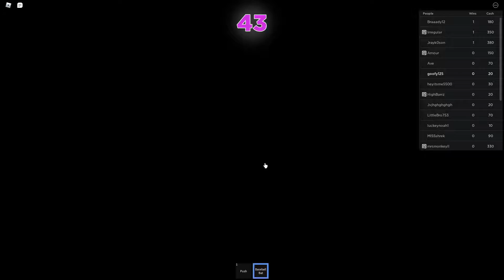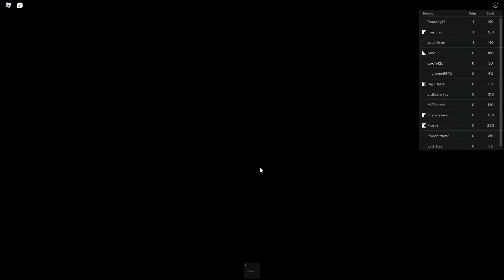Squid Game (Roblox)